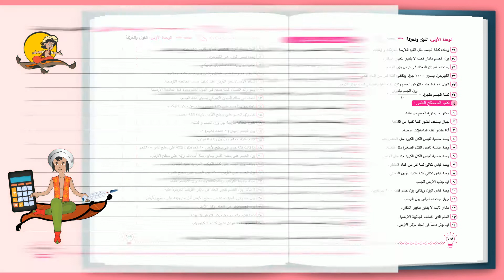كراسة سندباد للمراجعة والتدريبات في مادتي الرياضيات والعلوم للصف السادس الابتدائي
كراسة المركز الأول لطلاب المركز الأول🥇🏆
🌟 كراسة_سندباد في مادتي الرياضيات والعلوم للصف السادس الابتدائي
الآن بالمكتبات بسعر 30 ج 😍ايوه 30 ج بسسسسسسسس

💥كراسة سندباد للمراجعة والامتحانات أقوى كراسة تدريبات تؤهل الطلاب على استيعاب المنهج وحل أي امتحان.
💥أول كراسة تدريبات بها نماذج تقويم تساعد المعلم وولي الأمر في اكتشاف مستويات الطفل التعليمية وتنميتها.💪💪👨‍🏫
💥الكراسة تعالج المنهج بشكل مختلف أكثر مرونة وسلاسة ليناسب المعلم وولي الأمر والطالب👩‍🎓 👩‍🏫
💥مراجعة شاملة لكل درس مع تدريبات متنوعة على كل درس منفصل👀
💥ومانسيناش نعمل مجموعة تدريبات على كل محور بشكل منفصل وكمان تدريبات كتيييييييرة ومختلفة على المنهج بالكامل في أخر الكراسة.💪💪💪
💥تمارين كراسة سندباد مميزة و متدرجة فى الصعوبة لتناسب كافة المستويات لتغطى الدروس بشكل وافى جدا  ونوعية الأسئلة تدرب الطالب على كل أنواع الأسئلة لتساعده على استيعاب الشرح.👨‍🏫

الموزع الرئيسى للكتاب مؤسسة_الكوثر بالفجالة

للاستفسار اكتب سؤالك في تعليق أو إرسله على رسائل الصفحة أو راسلنا على الواتساب 🙂